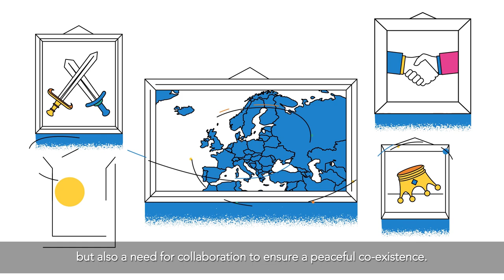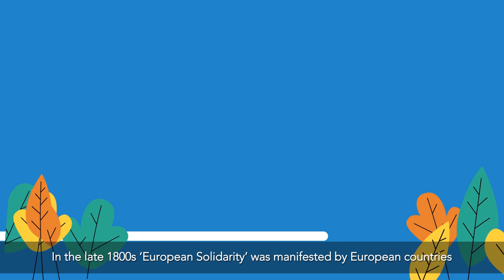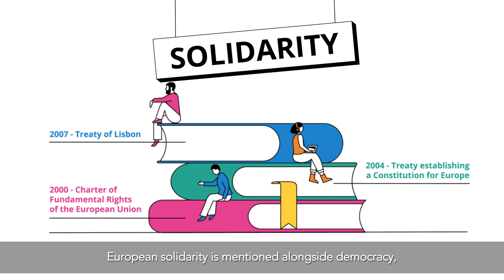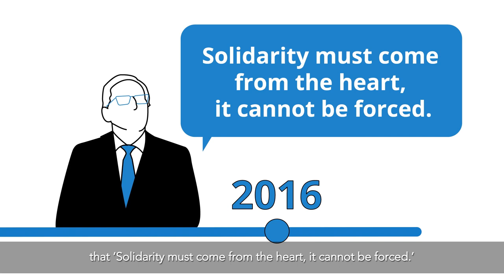History of solidarity in Europe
Is solidarity a new concept? Or was it always there? Take a tour of the history of solidarity for a few minutes and tell us what you think about the development of solidarity over time.

Starting with 1800s, you could see that solidarity is not a new term, nor a fixed term. It has multiple dimensions and it changes with history. What is the most surprising thing for you?

👉🏼 Follow us for more information about solidarity!